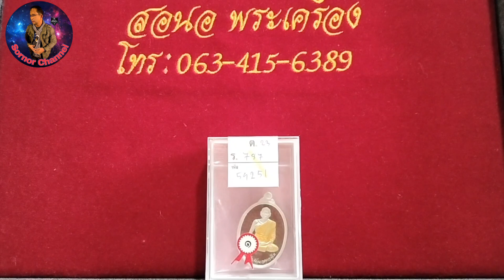เหรียญสร้างบารมี เนื้อเงินลงยาสีแดงหลวงพ่อเพี้ยน อัคคธัมโม วัดเกริ่นกฐิน | แชมป์งานสามพราน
เหรียญสร้างบารมี เนื้อเงินลงยาสีแดง
หลวงพ่อเพี้ยน อัคคธัมโม วัดเกริ่นกฐิน | แชมป์งานสามพราน